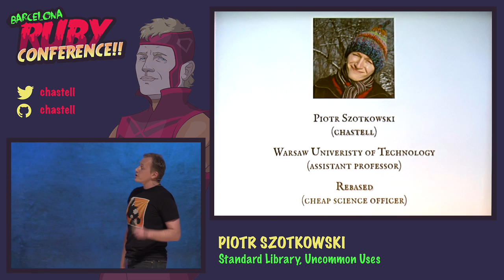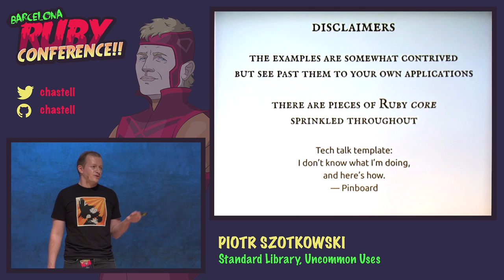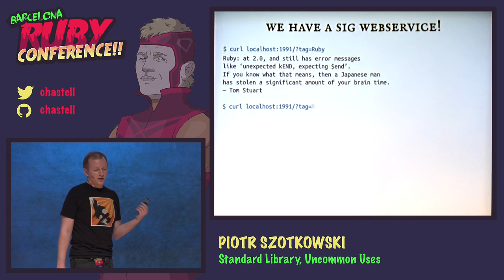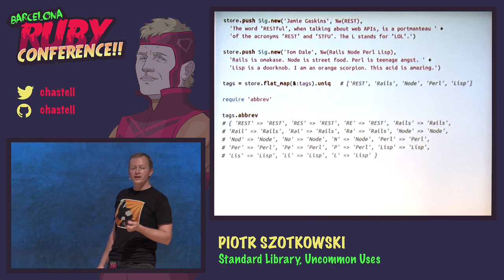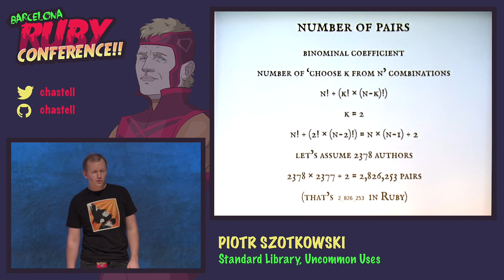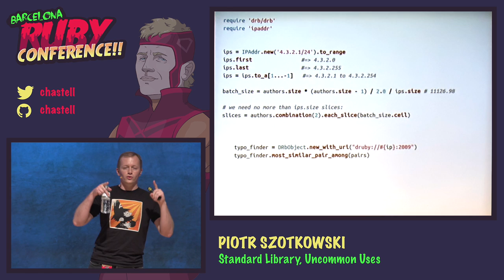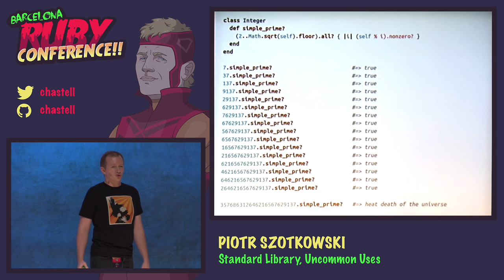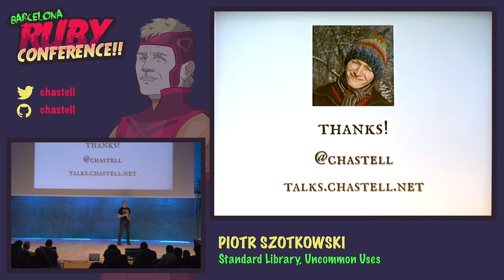Piotr Szotkowski - Standard Library, Uncommon Uses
There are tonnes of little- or virtually unknown libraries in Ruby’s stdlib, and they found their way there for a reason. Much like revisiting Enumerable’s method list times and again makes you a better Ruby programmer, so does looking into its standard library – not only because there are things you didn’t know existed, but also because the way the’re implemented is often quite enlightening. This talk shows some of the useful, clever and tricky uses of Ruby’s standard library – like PStore, GServer, Abbrev, DRb and IPAddr – that do not require the installation of any gems and can be used in any environment hosting a Ruby implementation. Did you ever want to write your own server, do some distributed computing, don’t worry about persistence? It’s all there; come and see for yourself!